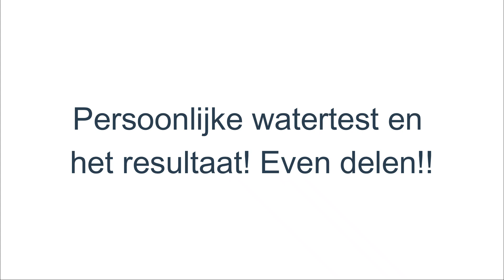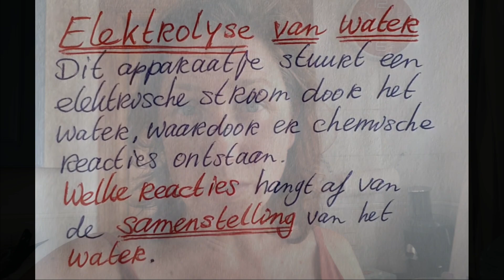Watertest! Filter je water!! voor je eigen gezondheid!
Naar aanleiding van dit filmpje  van Wil van der Leest, hieronder als link, stuurde het universum een bedrijf op me af die mijn water ging testen. Wel met de hoop dat ik zijn filter ging kopen, maar mijn water scoorde zo goed (19) dat we het voorlopig zo houden.

Liefs Maneesha